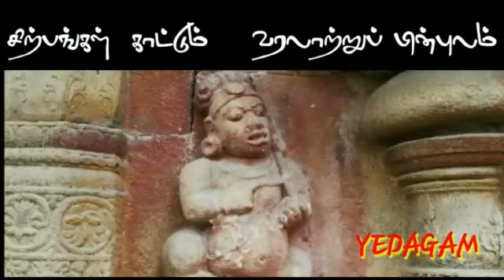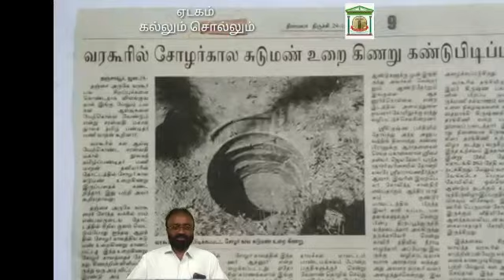சோழர் காலத்தைச் சேர்ந்த உறை கிணறுகள் - தஞ்சை மாவட்டத்தில்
ஆயிரம் ஆண்டு பழமையான, புதைந்து போயிருந்த கிணறு கண்டெடுப்பு